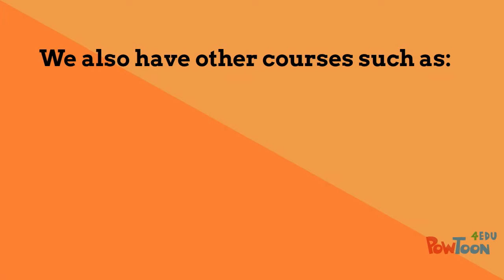Sakamoto Course Enrollment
Enrolling in a Sakamoto Course-- It is a patented technique that makes it easy and fun to solve even compex word problems in mathematics.   Unlike others, Sakamoto uses only 3 steps and has been proven to work over 40 years.